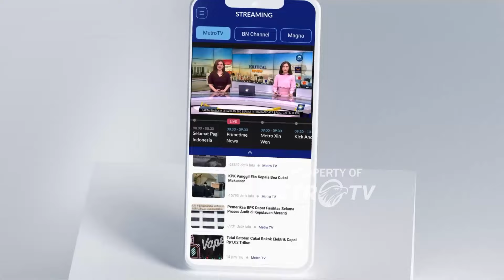Iptu Rudiana Angkat Bicara! Bantah Saka Tatal dan Dede - [Selamat Pagi Indonesia]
MetroTV, Iptu Rudiana Kapolsek Kapetakan sekaligus ayah Muhammad Rizky Rudiana (Eky) membantah memerintah Dede dan Aep memberikan kesaksian palsu kasus Vina Cirebon.

Hal itu disampaikan Rudiana saat menghadiri konferensi pers Hotman Paris di Cirebon, Selasa (30/7/2024) petang.